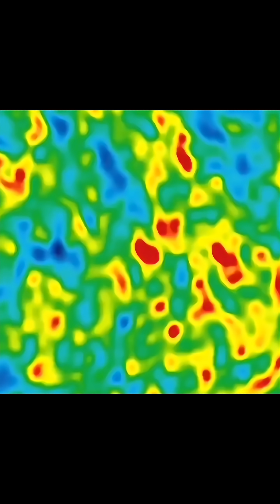Is Our Universe Just One of Many? The Multiverse Theory Explained.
Our universe is 13.8 billion years old, but is it the only one?

Join us on a cosmic journey as we explore one of the most mind-bending ideas in modern physics: The Multiverse. Based on the work of scientists like Brian Greene and inflationary theory, we investigate the possibility that our universe is just one of countless others in a vast cosmic panorama.

What triggered the Big Bang? And did it happen more than once? We'll look at the clues hidden in the Cosmic Microwave Background (CMB) and discuss the theory that residual energy could be sparking new universes into existence, over and over.

If the multiverse is real, what does it mean for us? Could there be another Earth, with another identical "you" living a parallel life? We'll trace humanity's evolving perspective—from believing we were the center of everything to understanding our small place in a cosmos of hundreds of billions of galaxies.

This video will make you question the very nature of reality and inspire you to keep gazing up at the stars.